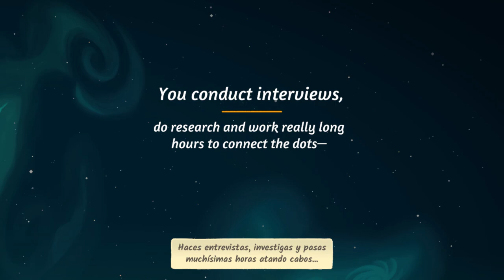Elroy and the Aliens | Gameplay en Español | Demo Completa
Robots parlantes, fantasmas del pasado y tecnología alienígena antigua enterrada en el desierto. Acompaña a Elroy y Peggie en busca de un padre que desapareció hace tiempo.

«««««««««««««o»»»»»»»»»»»»»

💻 Mi PC 💻
SO: Windows 11
Procesador: Ryzen 5 3600
Gráficos: AMD Radeon RX 6600 8GB GDDR6
Ram: Kingston FURY Beast DDR4 32GB 4x8GB CL16 3200MHz
Micrófono: HyperX SoloCast
WebCam: Trust GXT 1160 Vero